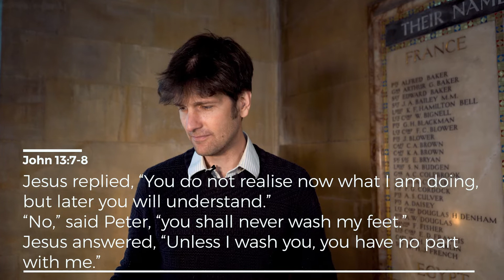Midweek Memo - 19th May 2021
John Adams bring us this weeks Midweek Memo